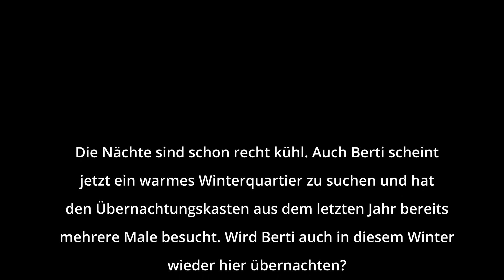03.10.2022: Sucht Berti ein Winterquartier? - Is Berti looking for a box for winter? (Nistkasten 1)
Die Nächte sind schon recht kühl. Auch Berti scheint jetzt ein warmes Winterquartier zu suchen und hat den Übernachtungskasten aus dem letzten Jahr bereits mehrere Male besucht. Wird Berti auch in diesem Winter wieder hier übernachten?